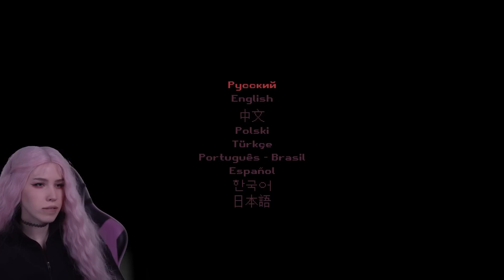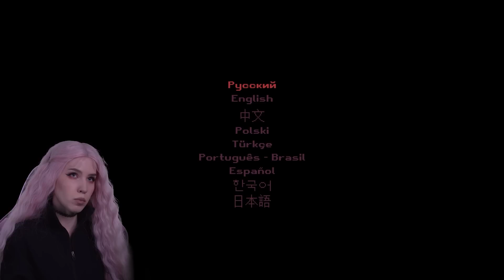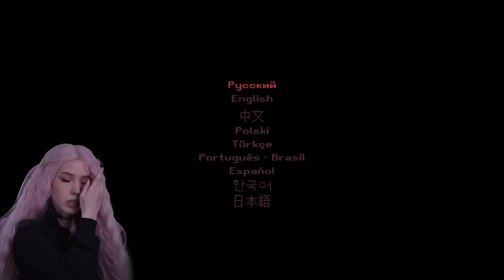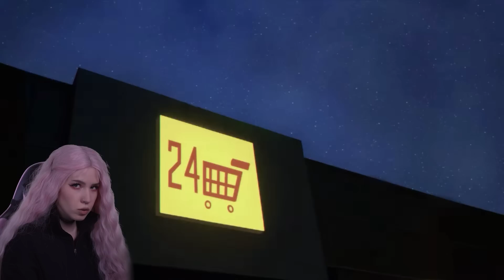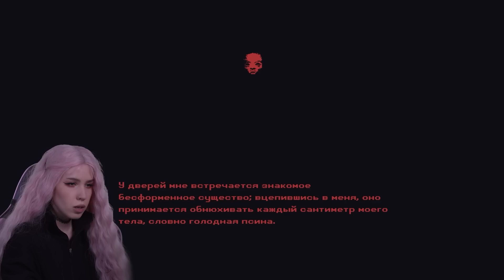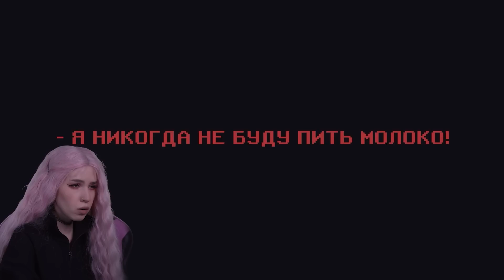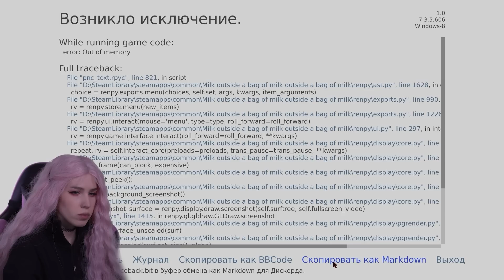АСМР 🖤 НИКОГДА НЕ ПЕЙ МОЛОКО 🥛 ASMR Gaming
Игра: Milk Outside a Bag of Milk Outside a Bag of Milk

Привет Бро! Моё имя - Мила!
Для лучшего АСМР эффекта - надень наушники! 🎧

Hello Bro! My name is Mila.
You can use headphones for better effect. 🎧
If You Don't Feel ASMR Tingles!  I tried to do everything possible to make you feel it now. ✨
Try to relax...
Pleasant viewing 😊